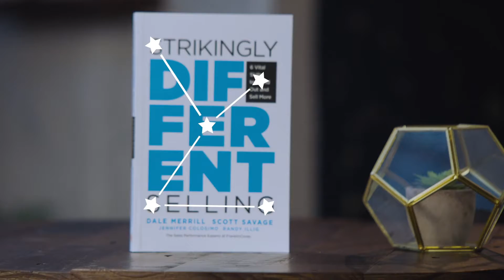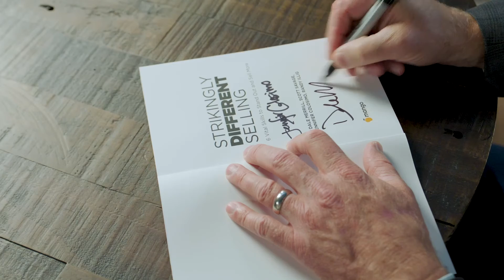Dale Merrill + Jennifer Colosimo's Strikingly Different Selling | Official Trailer | BookClub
Join Dale Merrill, Jennifer Colosimo, and host Scott J. Miller to discuss Strikingly Different Selling as part of FranklinCovey's Effective Leadership Series